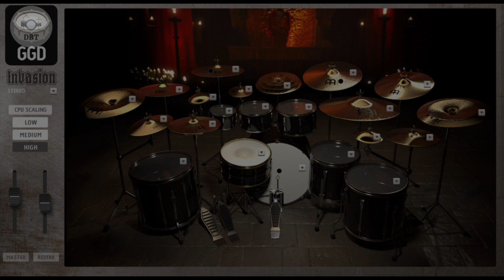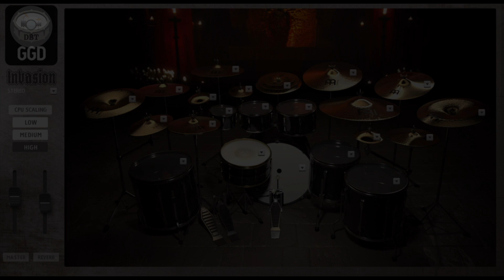Spiritbox - Cellar Door (Drum Backing Track) Drums Only MIDI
Spiritbox - Cellar Door (Drum Backing Track) Drums Only MIDI Download

I used Cubase 10 and GetGood Drums Invasion.

BPM: 169